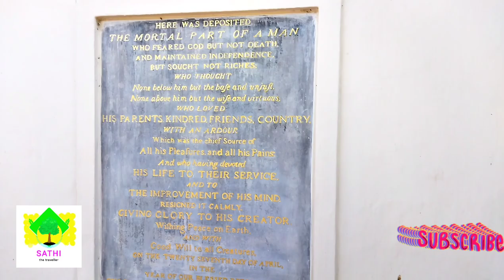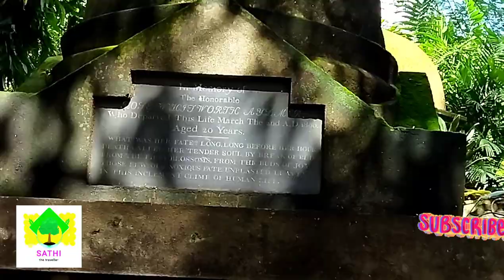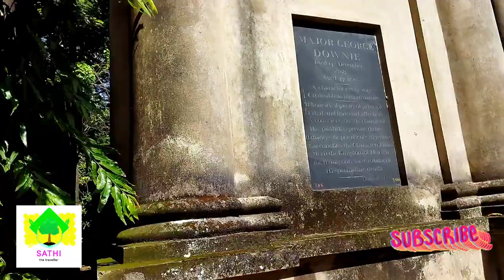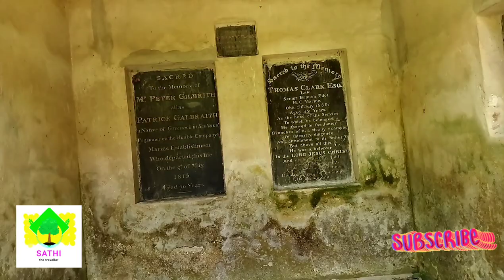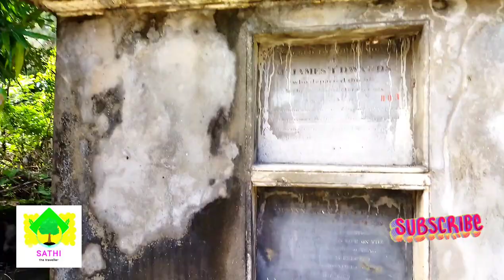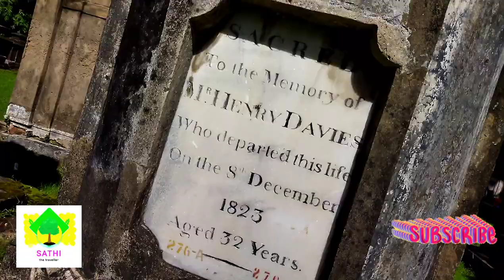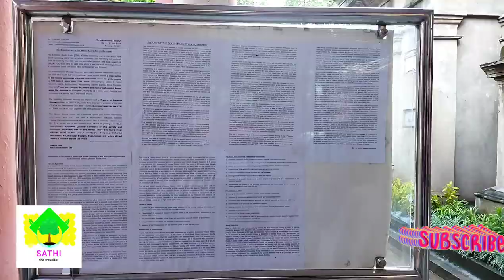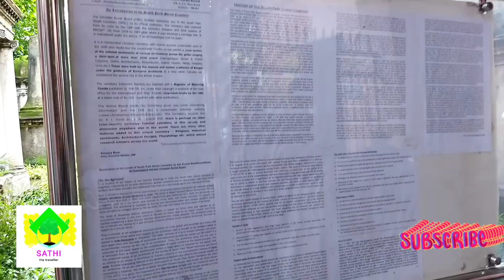এখানে একা আসবেন না Most Haunted Place in Kolkata . Park Street Cemetery.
এখানে একা আসবেন না😭😭😭 Most Haunted Place in Kolkata . Park Street Cemetery.বৃহৎ ক্রিস্টান কবরখানা ।😭

South Park Street Cemetery is located on Mother Teresa Sarani, Kolkata, India. The road used to be called Park Street, and prior to that Burial Ground Road.

South Park Street Cemetery, Kolkata

DetailsEstablished1767; 255 years agoLocation

CountryIndiaStyleThe tombs are an admixture of the Gothic with a rich flavour of the Indo-Saracenic style. Of the latter, mention may be made of a unique and composite brick structure built in the 'panchyatana' manner, with a central dome flanked by miniature replicas of Orissan 'rekha deul' on four sides. Coupled with this peculiarity, the black basalt carvings on the frontal façade indicate a distinct respect for the hindu faith.
Owned byPrivateNo. of graves2000 graves or tombs.

HistoryEdit

The Park Street Cemetery was one of the earliest non-church cemeteries in the world, and probably the largest Christian cemetery outside Europe and America in the 19th century. Opened in 1767 on what was previously a marshy area, the cemetery was in use until about 1830 and is now a heritage site, protected by the Archaeological Survey of India (ASI). The cemetery was opened to relieve the pressure on the old burial ground in the heart of the city. The road leading to the cemetery came to be known as the Burial Ground Road but was subsequently renamed Park Street after the park around Vansittart's garden house. By the year 1785 the burial ground had been extended on the
 side of Park Street and by 1840 a vast new cemetery was opened to the east of the Lower Circular Road. The Europeans started to disuse it in the year 1790. It has been confirmed by a marble plaque at the gate which reads "South Park Street, Opened:1767, Closed:1790".

Tollywood's Bengali film, Gorosthaney Sabdhan (literal translation: Beware in the cemetery) was shot here. The film was based on the novel of the same name by Satyajit Ray.

Rose Aylmer (died 1800)

Elizabeth Barwell (died 1779)

George Bogle (1746–1781), diplomat

Lieutenant-General Sir John Clavering (c.1722–1777), army officer

Augustus Cleveland (d. 1784), colonial administrator

Captain Edward Cooke (1772–1799), Royal Navy officer

Henry Louis Vivian Derozio (1809–1831), teacher and poet

Sir Elijah Impey (1732–1809), judge[dubious – discuss]

Sir William Jones (1746–1794), Indologist, founder of the Asiatic Society

Colonel Robert Kyd (1746–1793), botanist

Lt. Col. Colin Mackenzie (1754–1821), Surveyor General of India

Sir John Hadley D'Oyly, 6th Baronet (1754–1818), politician

Major-General Charles Stuart (1758–1828), army officer and Indophile popularly known as "Hindoo Stuart"[1]

Walter Landor Dickens, son of English novelist Charles Dickens. He was buried initially in Bhowanipore war cemetery and the tombstone was later moved here in 1987.

The memorials are almost all architecturally imposing and replete with classical details and sculptures. Among the interesting professions mentioned in the epitaphs are: breeder of cattle, jail-keeper, silversmith, schoolteacher, architect, translator, livery, printer, head tide-waiter, park superintendent, cooper, postmaster and surgeon.[2

camera 30/-
mobile photography free allow..